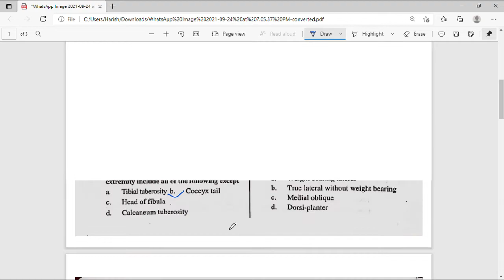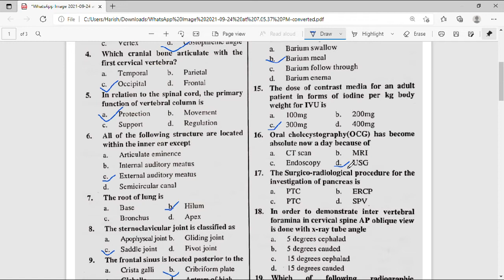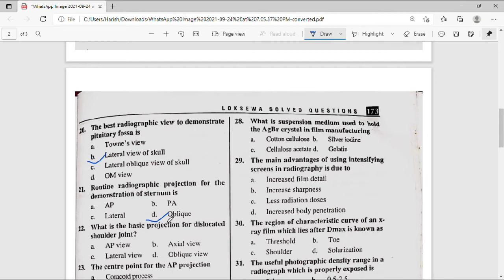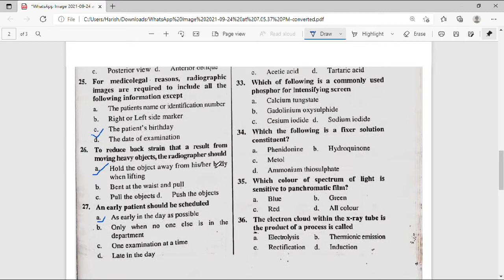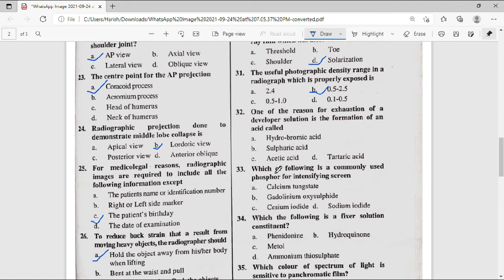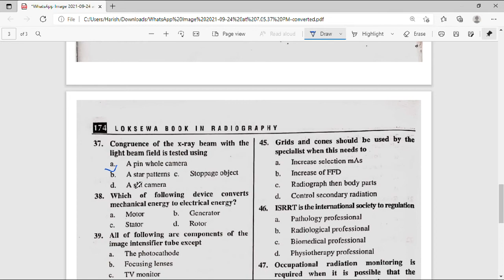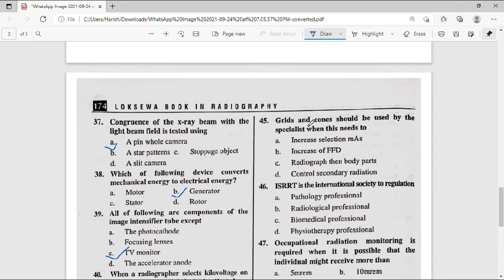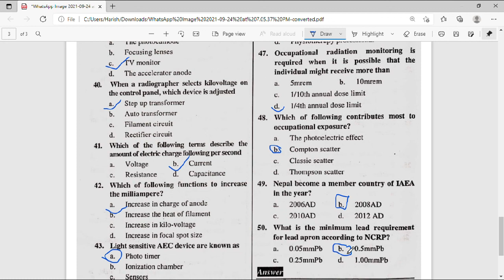Radiography 5th level 2071 model question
I HAVE POSTED A VIDEO FOR RADIOGRAPHY LOKSEWA
5TH AND 7TH LEVEL.

IF ANY QUERY FREE FEEL TO COMMENT